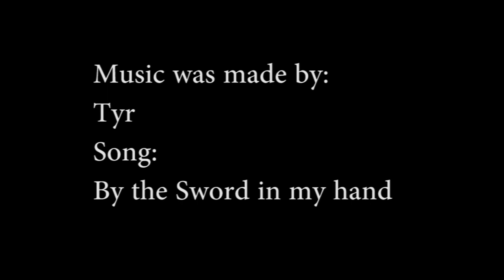Tyr: By the Sword in my Hand - Mount and Blade: Warband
Song was done by the band Tyr, song was By the Sword of my Hand
I hold no rights to this music.
Though artwork is great, and for this band it really is. I'd thought of putting a bit of Medieval warfare behind it. I hope you enjoy.